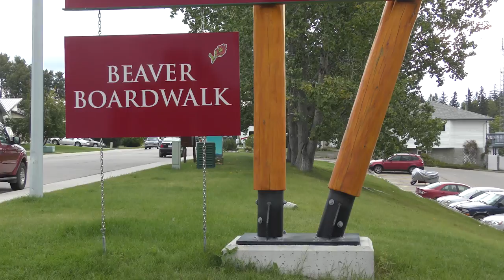Beaver Board Walk Hinton, Alberta, Cananda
A neighbor in the Campground said we should take a trip over to the Beaver Board Walk.  We didn't expect much, however, it turned out to be  awesome!  It was great walk through the beaver habitat. We spent time in the early evening watching beavers at work. The days are long here. This is an unplanned beautiful surprise.